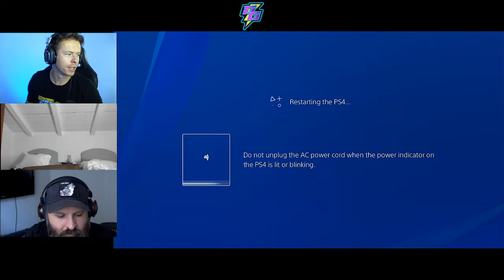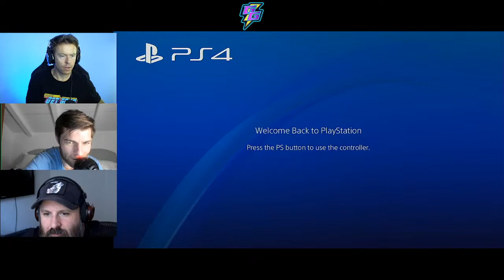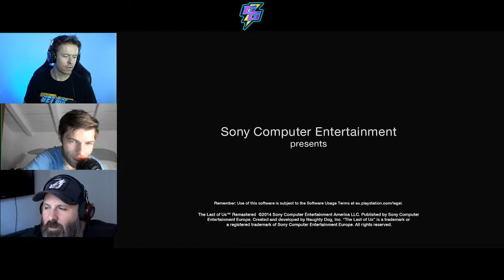Chat with Christian Antidormi & TLOU (Part 7) ⚡️ Get Good Live - Liam McIntyre & Todd Lasance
Joining us for the first hour is friend, actor, and all-around good guy Christian Antidormi for a fun chat. Expect some hilarious Spartacus stories. Then stay awhile us as Todd jumps back into Naughty Dog's The Last of Us (2013)! This is part 7 part of Todd's first-ever playthrough of the game, so you will definitely want to join in for these live reactions!  Will they finally Get Good? Find out in this week's live stream!